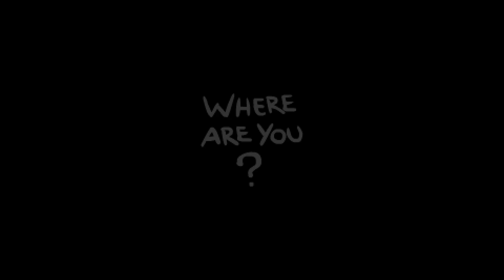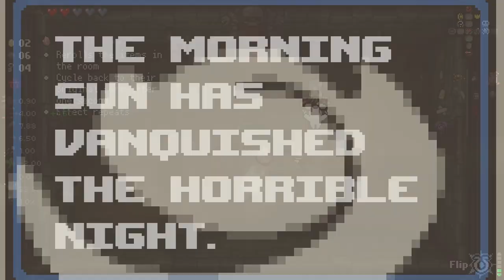INFINITE CHAMPION LOOT OP?! - Mega Modded The Binding of Isaac Repentance - Part 7